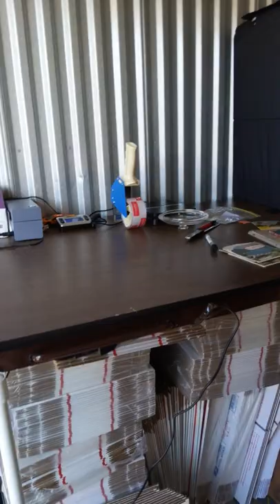Solar powered eBay business in a storage unit!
scaling a eBay business from 20 items a week to 20 items listed a day can be very challenging, especially when working out of a storage unit with no power. I finally have most of the process figured out. Power is supplied by a goal zero nomad 50 solar panel and that charges a 500x lithium battery by goal zero.